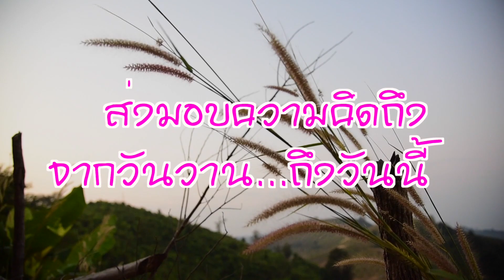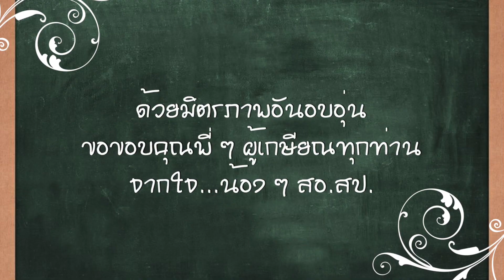MV ผู้เกษียณราชการ 2563 กระทรวงศึกษา(สอ.สป.)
MV ผู้เกษียณราชการ ประจำปี 2563
สำนักอำนวยการ สำนักงานปลัดกระทรวงศึกษา

ผลิตโดย : กลุ่มสารนิเทศ
เพลง : อากาศดีดี
ศิลปิน : เนอเซอรี่ ซาวด์